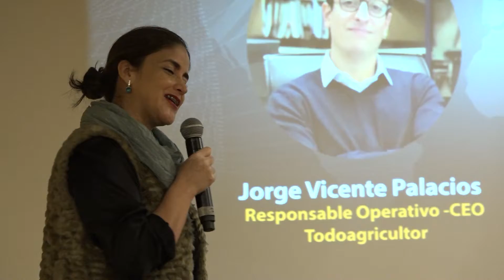Ecommerce Tour (x) Zaragoza: Mesa redonda con TodoAgricultor y Singerfy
Mesa redonda en Ecommerce Tour Zaragoza sobre Transformación Digital con los Casos de éxito de TodoAgricultor y Singerfy!

Ecommerce Tour fue posible gracias al patrocinio de BBVA, Banco Sabadell, Trusted Shops, Octopia, Fiizy, DonDominio y Spring GDS, y contó con la colaboración de la Cámara de Comercio de Zaragoza, Asocommerce, la Asociación de Tiendas Virtuales de Aragón, Vinopremier y Natinnova.